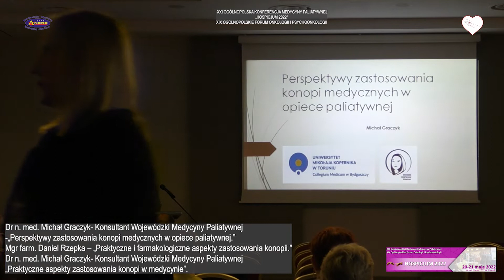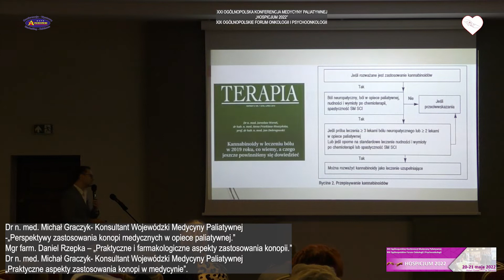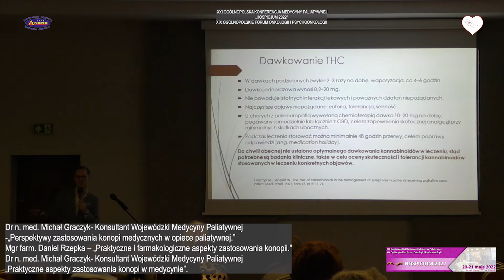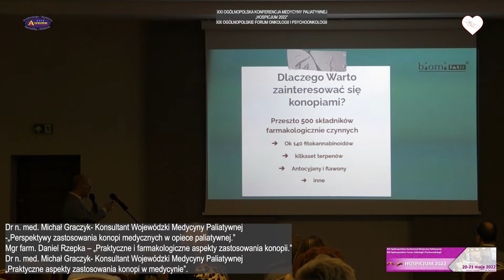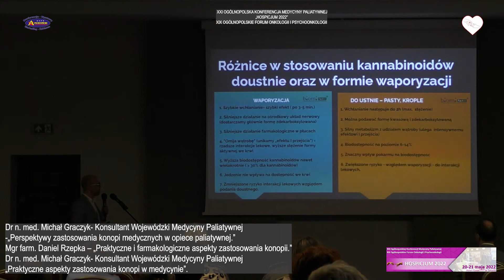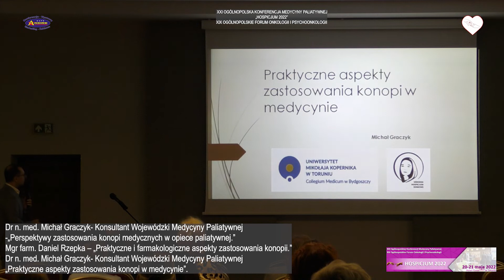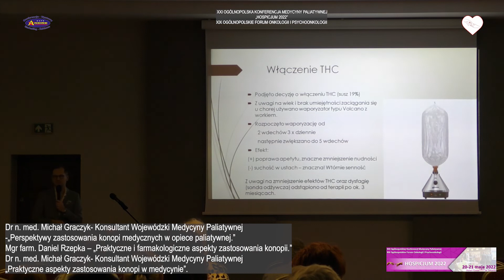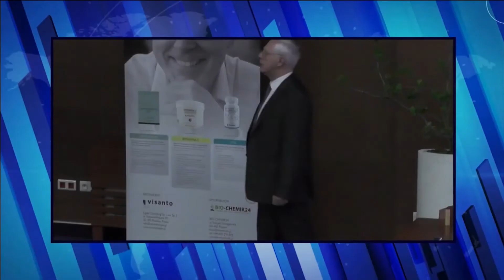Michał Graczyk i Daniel Rzepka PALIATYWNA 2022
HOSPICJUM „Jana Pawła II”
Hospicjum im. Jana Pawła II jest jednostką Centrum Opieki Medycznej prowadzonego przez Okręgowa Izba Pielęgniarek i Położnych w Toruniu. . Wpisane jest do Rejestru Podmiotów Wykonujących Działalność Leczniczą pod numerem 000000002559.

W czerwcu 2021 roku podjęliśmy decyzję, że hospicjum będzie nosiło imię Jana Pawła II. Okazją stała się przeprowadzka do nowo wybudowanego pawilonu. Do tego czasu funkcjonowaliśmy w Toruniu jako Hospicjum „Światło”.

Zapewniamy opiekę zespołu doświadczonych specjalistów:

pielęgniarek i pielęgniarzy
lekarzy
psychologów
fizjoterapeutów i masażystów
opiekunek i opiekunów
kapelana
Świadczenia opieki hospicyjnej realizujemy w warunkach stacjonarnych oraz domowych.